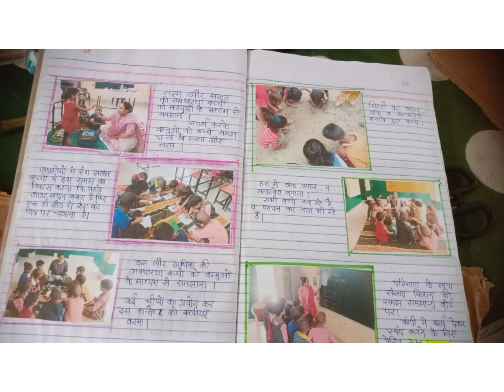Chahak programme 2 PS Bhatkherwa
Ms Deepika Kannojia